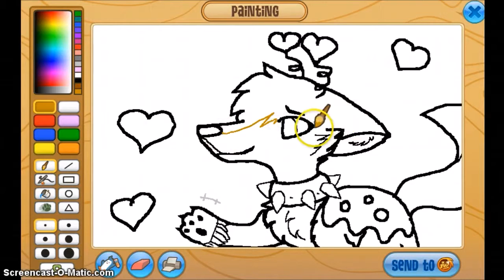Animal Jam Speedpaint- Wolfmaster49